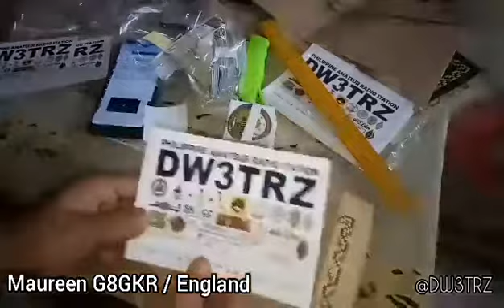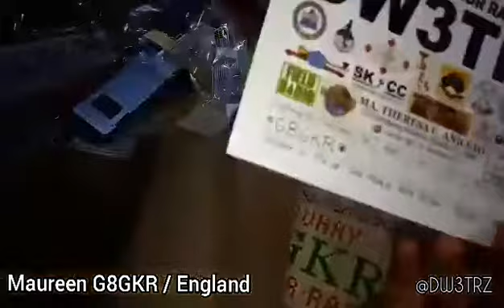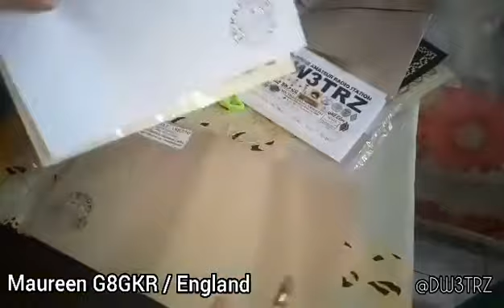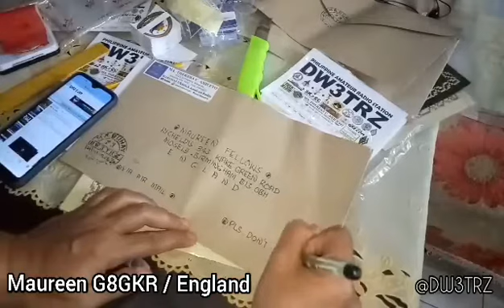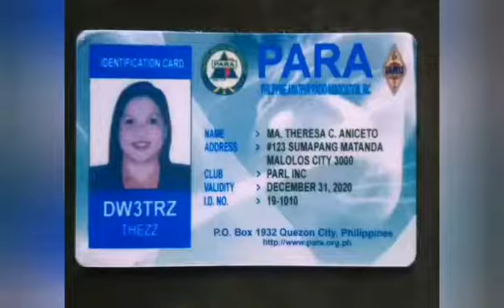SENDING OFF AMAZING MAUREEN FELLOWS G8GKR FROM ENGLAND | BRITISH YOUNG LADIES AMATEUR RADIO ASSOC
A female amateur radio operator can be referred to as a YL, from the abbreviation used for "young lady", regardless of the operator's age.

YouCut Music

              Leagues/Assoc/Society

1. Young Ladies Radio League Inc. YLRL (U.S.A.)

2. Canadian Ladies Amateur Radio Assoc. Inc. (CLARA) CANADA

3. Japan Ladies Radio Society (JLRS) JAPAN

4. Australian Ladies Amateur Radio Assoc. (ALARA) AUSTRALIA

5. British Young Ladies Amateur Radio Assoc. (BYLARA) GREAT BRITAIN/U.K.

6. Scandinavian Young Ladies Radio Amateurs (SYLRA)
(DENMARK, ICELAND, SWEDEN, NORWAY, FINLAND)